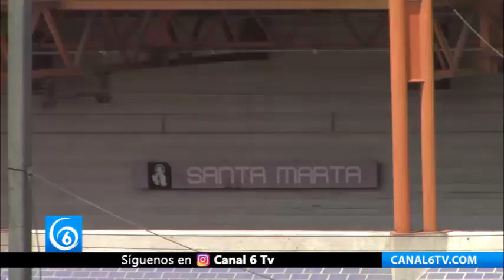Ante violencia mujeres se sienten inseguras en el STC Metro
CDMX | Ante violencia mujeres se sienten inseguras en el STC Metro